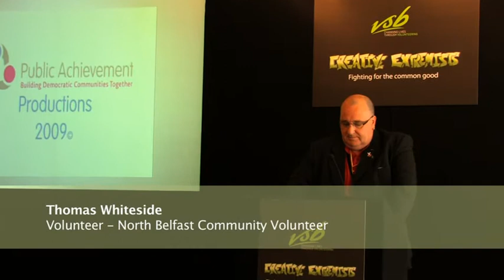Creative Extremists Conference - Volunteer - Thomas Whiteside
Creative Extremists in action - Loughview Community Action Partnership